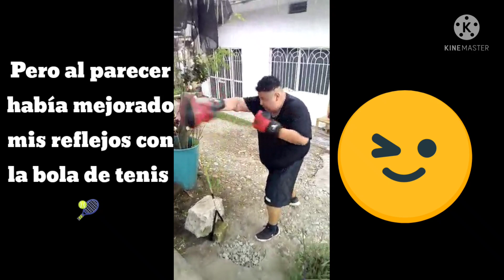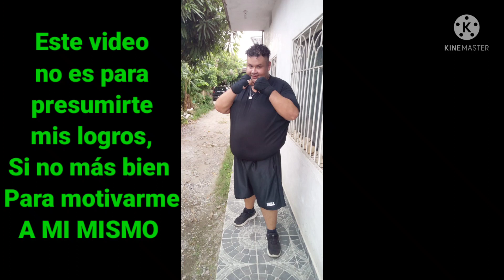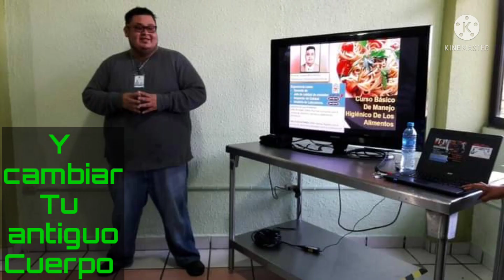Transformación de El Inge Mirón 🐲 Parte 1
En este video les muestro los cambios que he vivido a lo largo de 4 meses de haber cambiado mis hábitos y alimentación, esperando sirva también para motivar a las demás personas ha hacer un cambio positivo en sus vidas